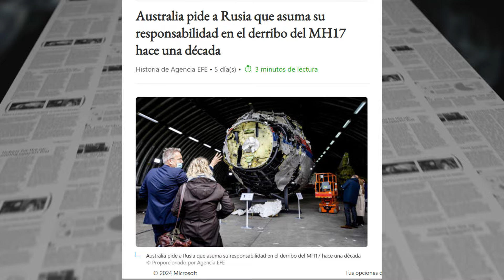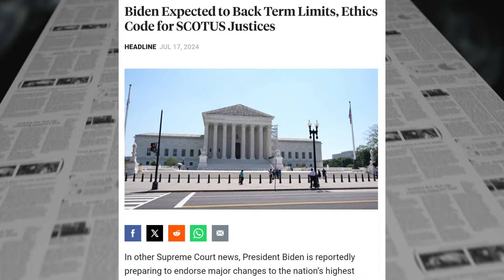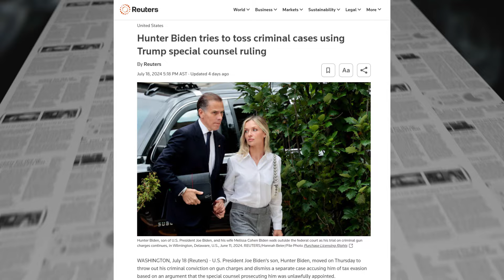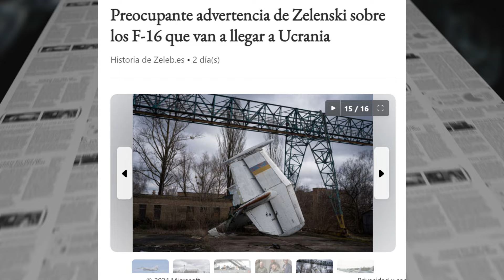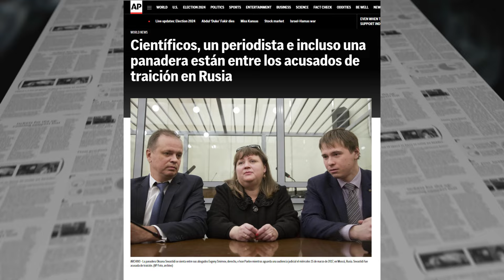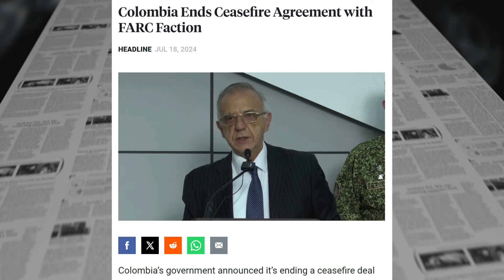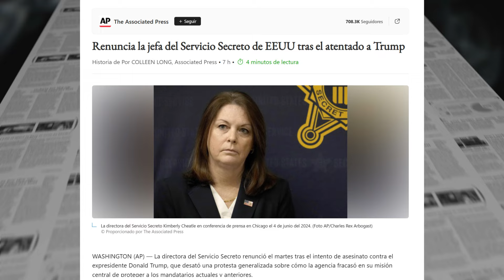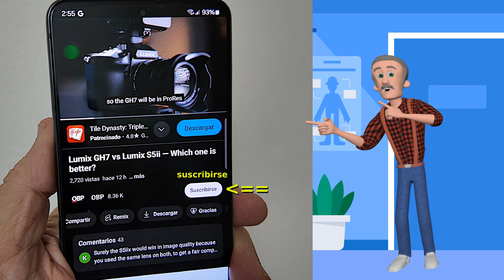¿QUE PASO? Edición 23/JUL/24: HUNTER BIDEN USA LA TECNICA TRUMP. DRONES TERMINATORS DE UCRANIA.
NOTICIAS/NEWS: Australia pide a Rusia que asuma su responsabilidad en el derribo del MH17 hace una década. - Se espera que Biden respalde los límites de mandato y el código de ética para los jueces de SCOTUS. - CCR presenta solicitud FOIA para comunicaciones del gobierno sobre el caso de crímenes de guerra israelíes de la CPI. - Hunter Biden intenta desestimar casos penales utilizando el fallo del fiscal especial de Trump - Ucrania dice que hallará la forma de luchar contra Rusia sin importar el resultado electoral en EEUU. - Ucrania acelera su programa de crear drones controlados por Inteligencia Artificial. - Preocupante advertencia de Zelenski sobre los F-16 que van a llegar a Ucrania. - Aseguran que Putin recluta a la fuerza a inmigrantes africanos para luchar en Ucrania. - Los cubanos continúan luchando en la guerra contra Ucrania por pagos generosos y la ciudadanía rusa. - Científicos, un periodista e incluso una panadera están entre los acusados de traición en Rusia.
Apoye este proyecto visual "Hecho en Puerto Rico" de noticias recomendándolo, compartiendo los videos, haciendose miembro del área privada o via "Super Thanks", o dando una donación directa al canal por PayPal o comprando en Amazon por este(os) enlace(s) -

Cámara Osmo Pocket 3